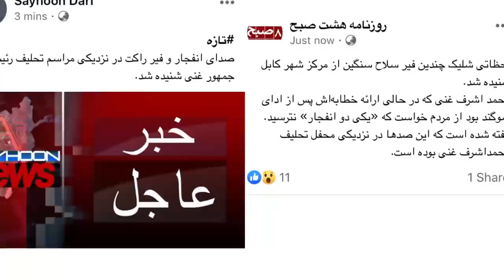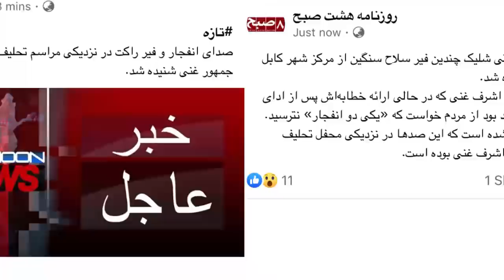خبرتازه: و.قو/ع انــ/ــفـــ/ـجــ/ــا/ر در نزدیکی مراسم تحلیف د اشرف غنی